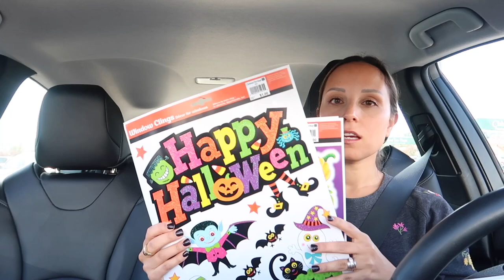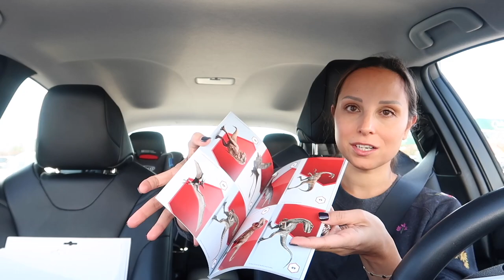REAL DAY IN THE LIFE OF A STAY AT HOME MOM | christmas shopping & dentist appointment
REAL DAY IN THE LIFE OF A STAY AT HOME MOM | holiday shopping & dentist appointment

Ring Light